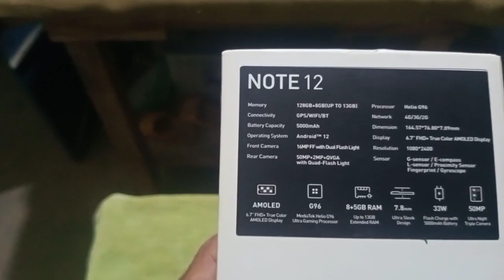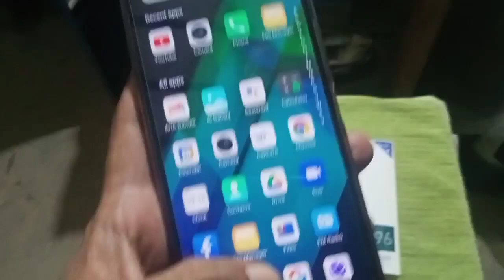My new mobile infinix note 12 | DESI VLOGS